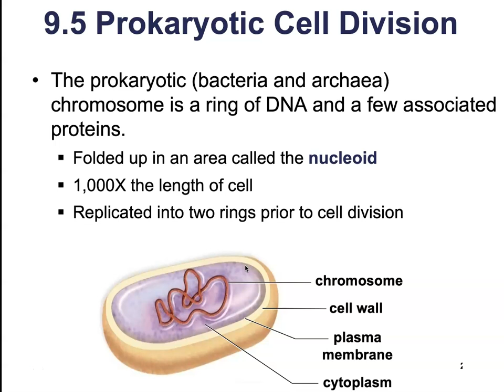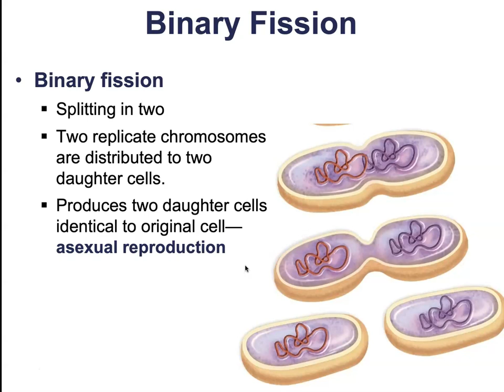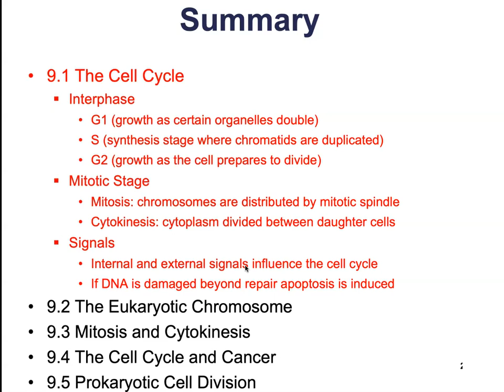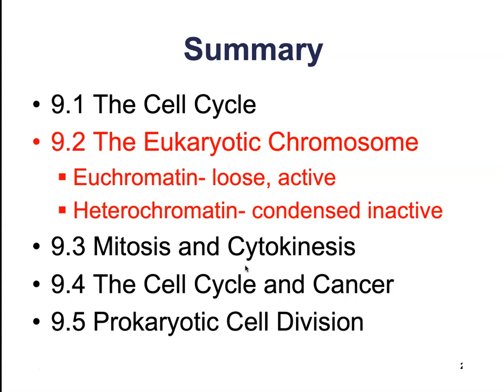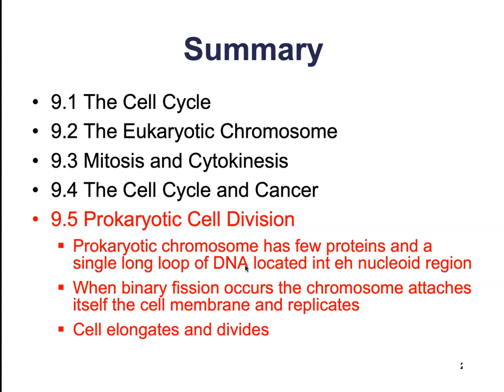9.5 Prokaryotic Cell Division